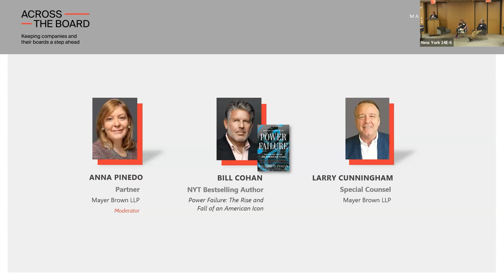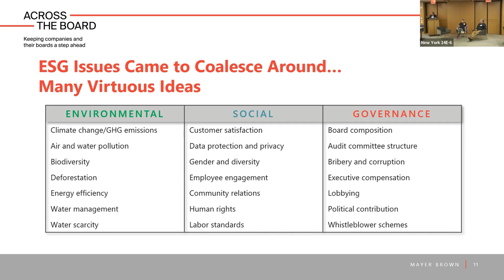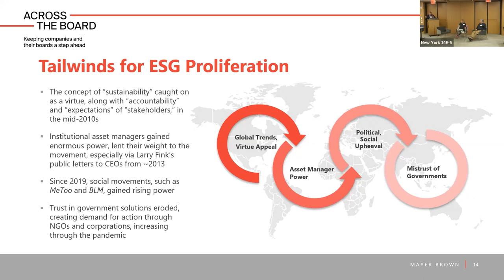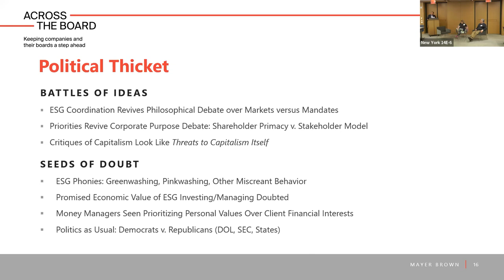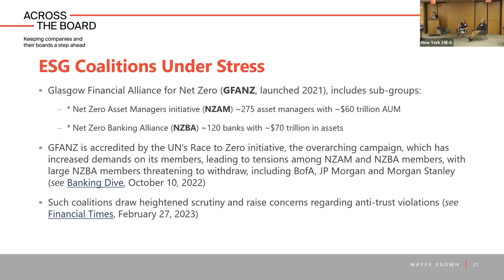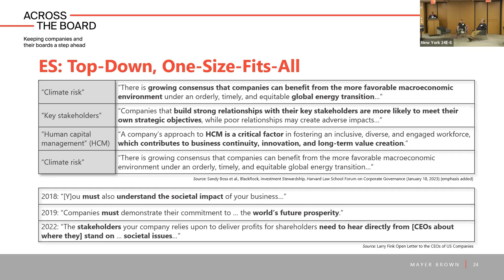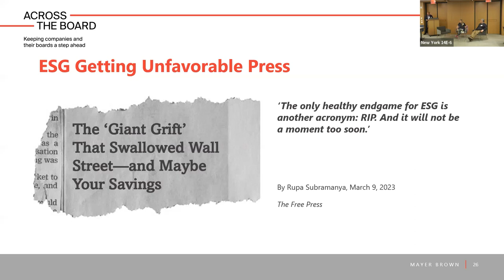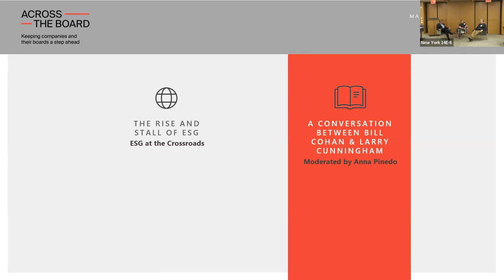ESG and the Future of Corporate Governance: A Conversation with William Cohan & Lawrence Cunningham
The ESG movement has generated significant changes in the environmental, social and governance practices of many public companies and their investors. Yet the movement now faces rising resistance that could stall or reverse its achievements. Amid intensifying debate, it pays to take stock not only of the concept and meaning of ESG but of some transcendent principles sometimes lost in the discussion, particularly how the best boards and shareholders add value. Join William D. Cohan and Lawrence A. Cunningham as they assess the current state and future direction of ESG and corporate governance in a fireside chat moderated by Anna T. Pinedo.

This event will take place at Mayer Brown’s New York office with an option to join via Zoom.

Learn more about our guest speaker:

William D. Cohan is a best-selling business author, most recently of Power Failure: The Rise and Fall of an American Icon, financial journalist, former M&A banker, and founding partner of Puck News. Mr. Cohan is a regular contributor to the New York Times, AirMail, Financial Times, and CNBC, and was formerly a Special Correspondent for Vanity Fair.

Visit Across the Board for more views on emerging issues in corporate governance.